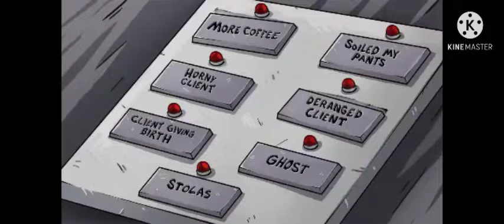helluva boss épisode#1 doublage français (ma gorge et morte)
regarde la fin Nadège